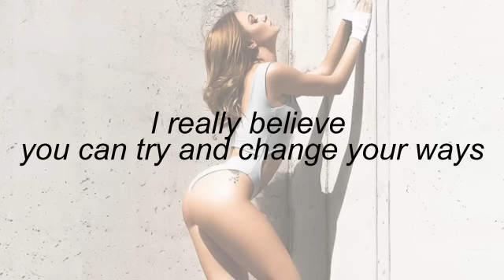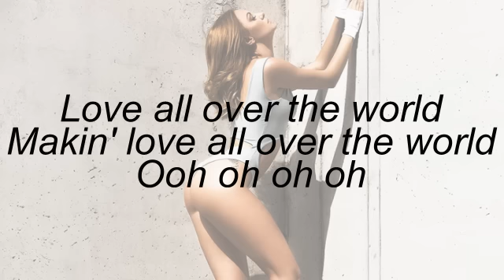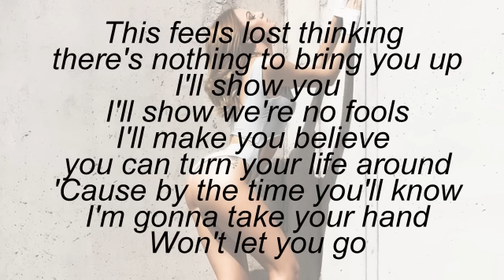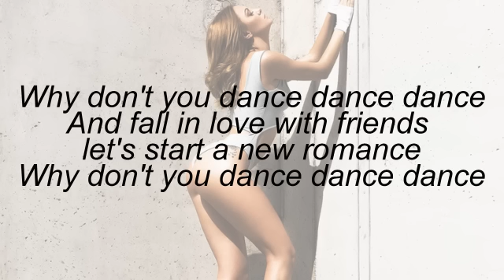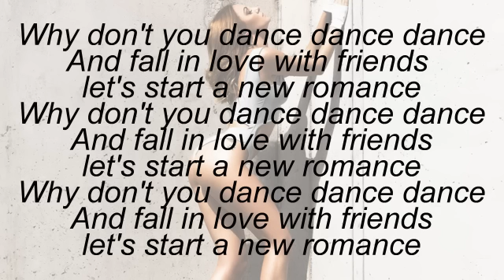Alexandra Stan-Dance (Lyrics Video)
Official Lyrics video by Roady Music